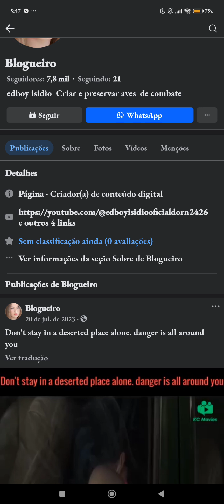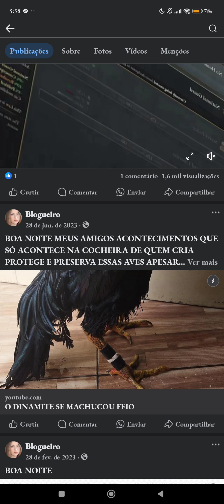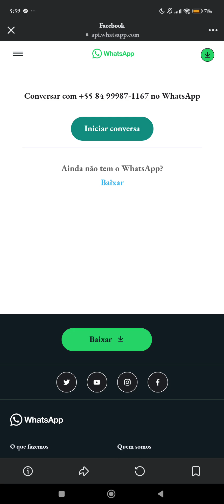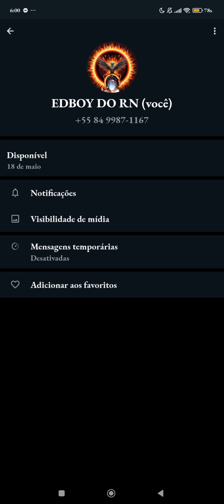28/08/2024 REPASSANDO PARA VOCÊS COM TRANSPARÊNCIA E CREDIBILIDADE CUIDADO PARA NÃO CAIR NO GOLPE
BOM DIA NAÇÃO DE CRIADORES E PRESERVADORES DE QUALQUER MODO DE AVES GERAL ORNAMENTAIS E DEIXO AQUI O MEU APELO LEMBRANDO CUIDADO PARA NÃO CAIR NUM GOLPE CASO ESSA PÁGINA VENHA ENTRAR EM CONTATO COM VOCÊS VENDENDO OFERECENDO QUALQUER COISA QUE SEJA RELACIONADA A AVES DE COMBATE QUE VAI ESTAR NO MEU NOME QUERO DEIXAR BEM CLARO PARA VOCÊS QUE EU NÃO TENHO NADA A VER ESSA PÁGINA ERA MINHA FOI ROUBADA E DESVINCULADA DO MEU FACEBOOK ESTÁ USANDO NÃO SEI DE QUE FORMA MAS NÃO TENHO ACESSO SENDO ASSIM REPASSANDO PARA VOCÊS COM TRANSPARÊNCIA E CREDIBILIDADE QUE HOJE EU TENHO NO MERCADO E DENUNCIANDO AO MESMO TEMPO ESSA PÁGINA NÃO ME PERTENCE MAIS ASSISTA O VÍDEO ATÉ O FIM ENTENDA ATÉ O WHATSAPP QUE LÁ SE ENCONTRA AINDA É O MEU CUIDA CUIDADO REPASSANDO A INFORMAÇÃO PARA VOCÊS NÃO CAIR NUM GOLPE CUIDA QUE EU ESTOU POR CÁ